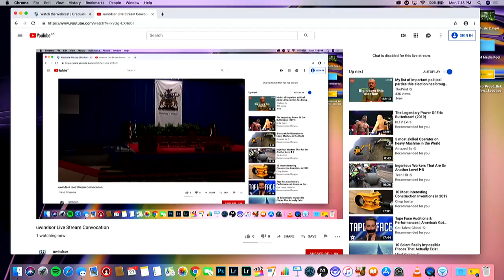uwindsor Live Stream Convocation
The University of Windsor will live stream its 111th Convocation ceremonies in seven sessions.

Here is the schedule:

·        On Tuesday, May 28, at 10 a.m., Mary Jo Haddad will be installed as the Eighth Chancellor of the University of Windsor, and graduands of the Odette School of Business, and the Faculty of Graduate Studies will receive degrees;

·        On Tuesday, May 28, at 3 p.m., graduands of the Faculty of Science, and the Faculty of Graduate Studies will receive degrees, and Edward C. Lumley will receive an honorary Doctor of Laws degree;

·        On Wednesday, May 29, at 10 a.m., graduands of the Faculty of Engineering, and the Faculty of Graduate Studies will receive degrees and Datta Pillay will receive an honorary Doctor of Science degree;

·        On Thursday, May 30, at 10 a.m., graduands of the Faculty of Arts, Humanities and Social Sciences, and the Faculty of Graduate Studies will receive degrees and Sherry Cooper will receive an honorary Doctor of Laws degree;

·        On Thursday, May 30, at 3 p.m., graduands of the Faculty of Arts, Humanities and Social Sciences, and the Faculty of Graduate Studies will receive degrees and Tom McCamus will receive an honorary Doctor of Laws degree;

·        On Friday, May 31, at 10 a.m., graduands of the Faculty of Education, Faculty of Human Kinetics, Faculty of Nursing, and Faculty of Graduate Studies will receive degrees and Maureen Jensen will receive an honorary Doctor of Laws degree;

·        On Friday, May 31, at 3 p.m., graduands of the Faculty of Law will receive degrees and Agnes Di Leonardi will receive an honorary Doctor of Laws degree.